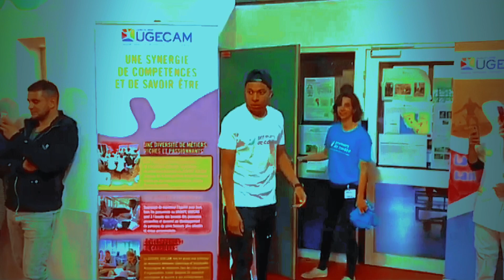You won’t believe what Kylian Mbappe did to Lionel Messi and Neymar Jr in World Cup Match